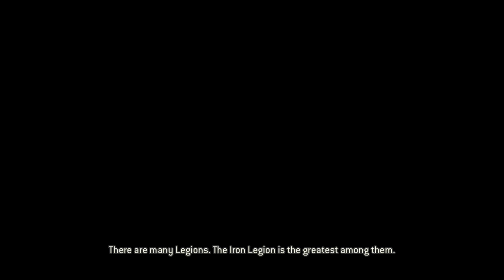Deathless Gameplay! For Honor PC Chapter 1 Knights Section 2 And Stay Out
We are now at chapter 1 and section 2 is and stay out. afternoon later. Warden met Stone needed an army joined the Blackstone legion. Warden said: "I'm it." not a joke. iron legion soldiers opened the gate. and ready for the push battles. controlling the front. kill enemies to help your soldiers push the front. use inspire powers to deals more damage soldiers fight faster. push back the Vikings at the gate. go and capture the citadel gate. there are 3 capture zones. this is so called "dodging." time your dodge to avoid attacks using left stick with A button. after you picked up the catapult ball launcher allows instant kill enemies. this is called chain attacks. attacks performed with specific timing have linking animations press start button to view your hero's move set. remember. this is called "executions." while locking on to your enemy, use a heavy attack as the final blows to initiate an execution. quickly press Y or X button to execute heroes. performing executions will regain some health. 3 zones captured! now push back the enemies out of the citadel! try using a zone attack by pressing RB with RT button. wait. she speaks like a Viking languages like: "STOP!" i'll end that one!" go kill the Viking leader and perform an executions! clear safe! warden and Stone did a good job cleaning enemies in the citadel gate! proud well! chapter 1 and section 3 is next! click subscribe and like button! leave comment! thank you for watching!